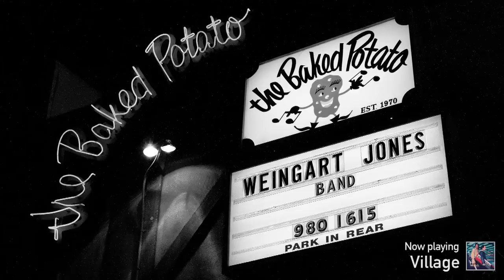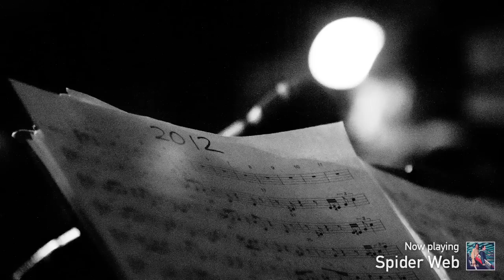Steve Weingart & Renee Jones, 'Dialogue' Sampler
This video showcases audio clips from Steve Weingart & Renee Jones's album, 'Dialogue'. The slide show photos (courtesy of Lou Spirito) are from our sound check and live show at the Baked Potato (Studio City, California) on 3/3/12.

Musicians: Steve Weingart-keyboards & vocals, Renee Jones-bass & vocals, Simon Phillips-drums, Katisse Buckingham-saxes/flutes, and Mike Miller Guitar.

Special musical guest appearances on the album include: Steve Lukather-electric & acoustic guitar, Victor Wooten-bass, Lenny Castro-percussion, Michael O'day-percussion

'Dialogue' is available for download at iTunes.

Special Thanks to Lou Spirito Media